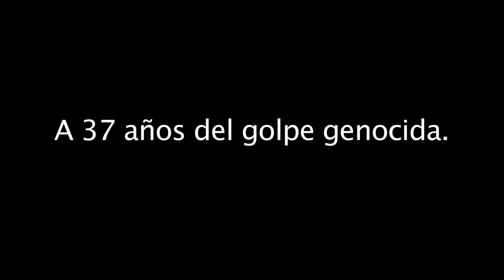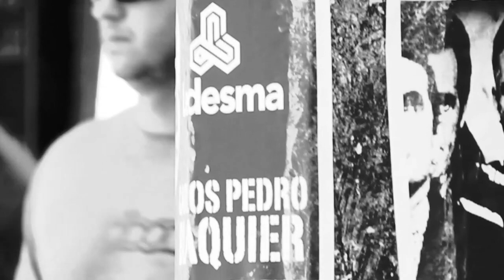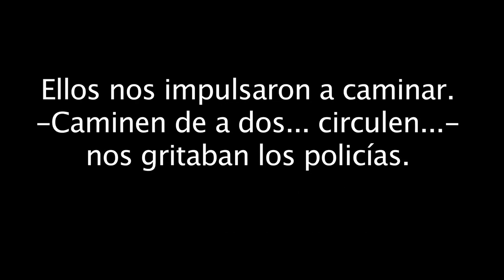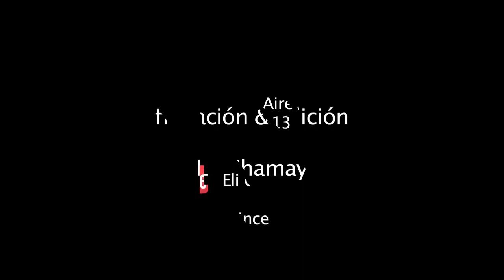-Marcha de la memoria- Buenos Aires, Argentina. film & edit by J. Eli Chamay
Marcha de la memoria en Av. de Mayo. Con el grupo La Chilinga y la profesora de Danza Afro Andrea Trujillo.